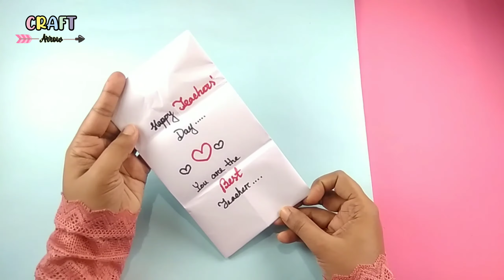Pull Tab Origami Envelope Card | DIY Surprise Message Card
How to make pull tab origami card or surprise message card for teachers day? Pull tab card is a surprise greeting card which is very easy to make. Watch the video to learn the easy process.

Queries Solved:

pull me card
pull me card for father's day
pull me card for sister
pull me card for best friend
pull me card easy
pull me card for independence day
pull me card for birthday
pull me card for anniversary
pull me card for mother's day
pull me origami card
pull me origami
DIY - SURPRISE MESSAGE CARd
DIY Pull Tab Origami Envelope Card
DIY - SURPRISE MESSAGE CARD FOR BIRTHDAY
Pull Tab Origami Envelope Card
Happy Birthday Card
Pull tab Card
Origami Envelope Card
DIY Greeting Card
 Letter Folding Origami birthday Card
Greeting Card
secret message card
secret message card easy
secret message box
secret message origami
secret message card
secret message card malayalam
secret message card tutorial
secret message card ideas
secret message card for father's day
secret message card for scrapbook
secret message card online
secret message card diy
secret love message card
pull me waterfall card
pull me birthday card
pull me out card
How to make a card out of paper
Origami Birthday card
Origami Card pop up
Cute Origami Cards
Surprise message card
How to make a birthday card easy
How to make paper folding Greeting Cards
How to make a card on the computer
How to make Birthday Cards For Friends
How to make a simple birthday card out of paper
happy teachers day images
happy teachers day 2020
happy teachers day quotes wishes
happy teachers day quotes in hindi
Secret message card
secret fold card
Friendship Day Card
Birthday gift card
pull tab note folding
pull tab note
How to make Teacher's Day Card
Card Idea for Competition
Handmade Card tutorial.
How to make Teacher's day card easy
Handmade Teachers day card making idea
DIY Teacher's Day scrapbook ideas
Handmade Teachers day scrapbook ideas making idea
Teacher Day Explosion Box Idea
Teachers Day Greeting Card Latest Design
DIY - SURPRISE MESSAGE CARD FOR TEACHER'S DAY Pull Tab Origami Envelope Card
Teachers Day
DIY Father's Day Greeting Card Ideas
 Handmade Father's Day Cards
 Handmade Teachers day pop-up card making idea
‎origami birthday card
‎cute origami cards
‎how to make a letter card
Diy Surprise Friendship Day Message Card Pull Tab Origami Envelope
How to Fold a Horizontal Pull Tab Note - The Spruce Crafts
how to make Origami pull me card in Tamil very easy craft - Сделай руками
‎surprise message link for whatsapp
‎greeting card design template
‎greeting card designs simple
‎pull up cards
‎how to make a pull card
‎folding cards
Teacher's day card
Teacher's day